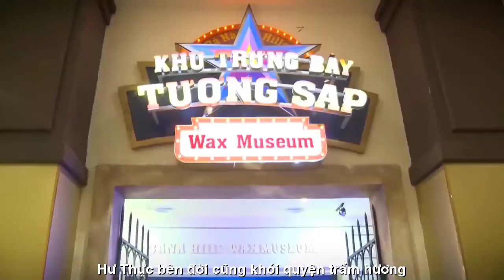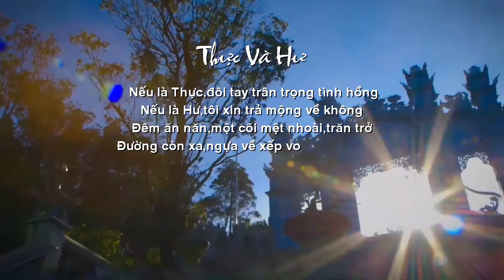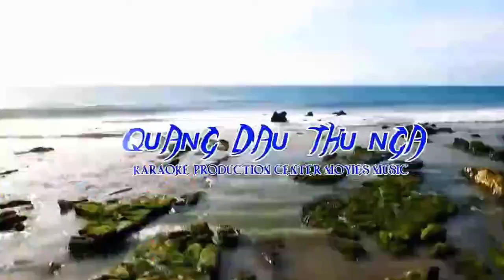[FULL HD]THỰC VÀ HƯ ĐÀO LÊ VĂN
NHÀ THƠ ĐÀO LÊ VĂN
VIẾT NHANH HÁT TÀO LAO
TÁC PHẨM:THỰC VÀ HƯ
THƠ:ĐÀO LÊ VĂN

THỰC VÀ HƯ
Nếu là thực, đôi tay trân trọng tình hồng
Nếu là hư, tôi xin trả mộng về không
Đêm ăn năn, một cõi mệt nhoài, trăn trở
Đường còn xa, ngựa về xếp vó phong sương
Bóng về thực, xin ôm  trọn vào lòng
Bóng về hư, thời gian khép cạn nhớ mong
Cánh bạt ngàn khơi, người tìm âm ba cũ
Hư thực bên đời, cũng khói quyện trầm hương
ĐÀO LÊ VĂN
Chicago 2003